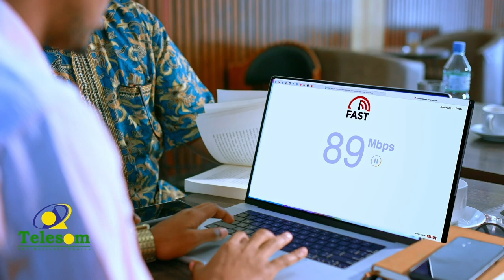Gaadiidleyda Muqdisho ayaa cabasho xoogan ka muujiyey wado dhowr tilaabo u jirta Madaxtooyada